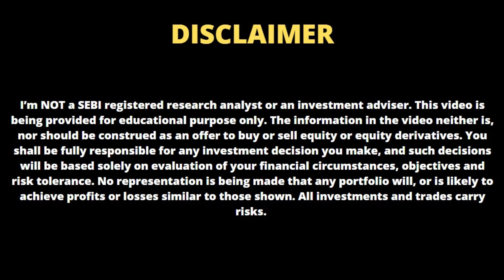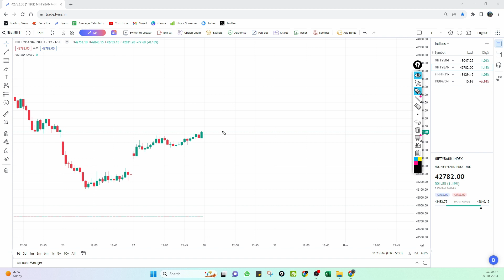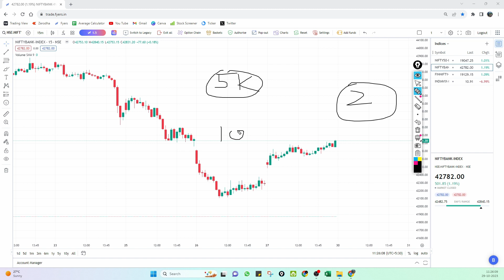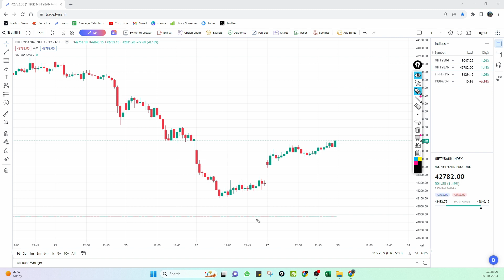BIG Mistakes in Intraday Trading | Trading Psychology | Part 1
1. BIG Mistakes in Intraday Trading
2. Trading Psychology in the stock market
3. My intraday trading rules
4. mistakes to avoid in intraday trading
5. How to control overtrading and bad trading habits